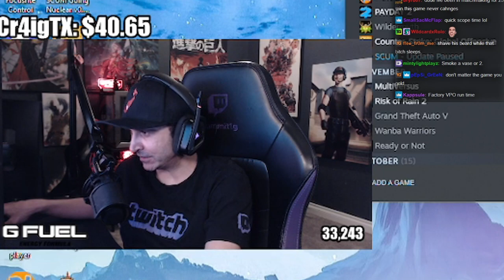Summit1g Slays Out Lobby on BEST RUN & Gets LUCKIEST Airdrop in Tarkov! | EFT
Summit pushes through some painful raids into slaying out whole lobby in quick 5 minute run & lucky airdrop in EFT!

In this video you can find, summit1g tarkov, summit1g eft, eft wtf, eft wipe, tarkov wipe, eft update, summit1g funny moments, summit1g reacts, summit1g reaction, escape from tarkov, eft airdrop, tarkov airdrop, and much more!